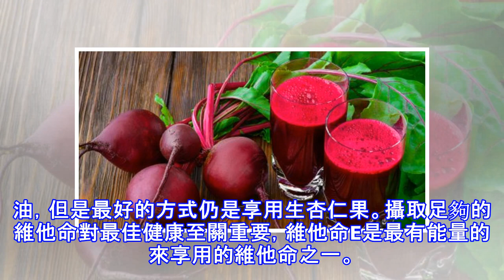有8種富含維他命E的食物 請多多利用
木瓜甜又好吃，含有大量的維他命E。人體是需要維他命E，它可以幫助抑制自由基並使免疫系統強壯和健康。脂溶性複合物的維他命E是我們每天攝取的重要元素。好消息是你不必額外攝取來獲得你所需要維他命E，你只需要吃對食物，以下就提供你，可以開始讓你有機的獲得維他命E的食物。1、木瓜        木瓜很甜也很好吃，也含有大量的維他命E。捨棄不健康的甜點，以木瓜凍飲替代，既美味又營養的點心。2、瑞士甜菜        甜菜它含有大量的維他命A、C、K。如果你對綠色蔬菜不注重，建議把甜菜加入你的飲食中。它很營養，只要一杯煮過的甜菜就能夠給你每天所需攝取的17%維他命E。還有，它也含有大量的維他命A、C、K。3...